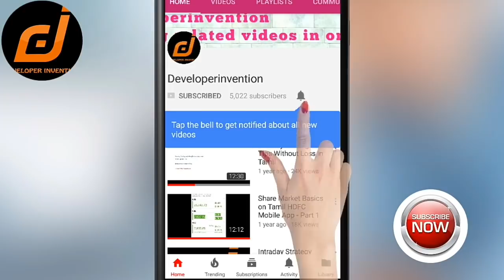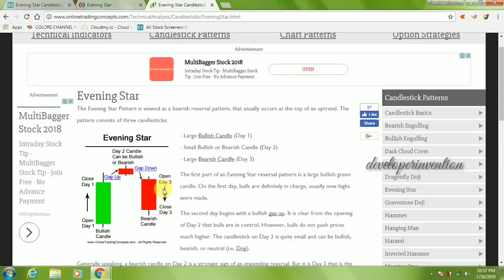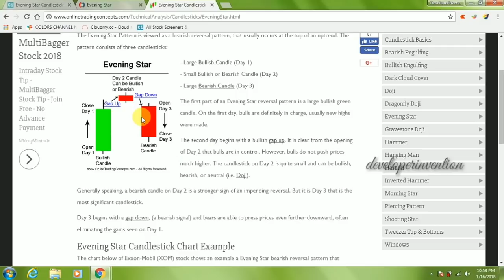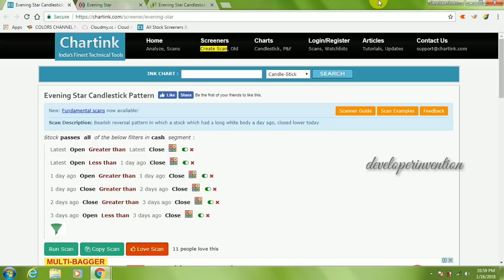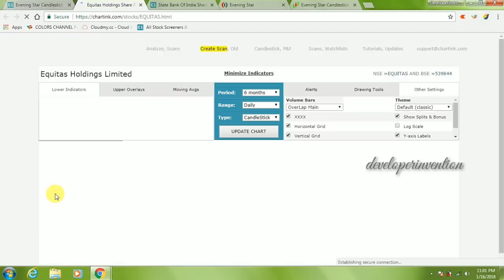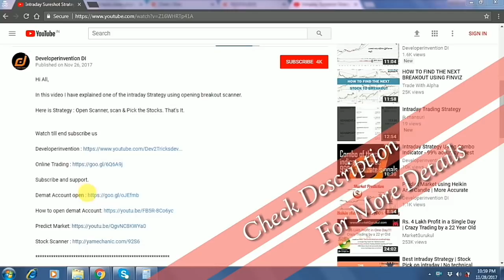Sureshot Short Selling Intraday Strategy | Evening Star Strategy| பங்கு சந்தை டெக்னிக்கல்